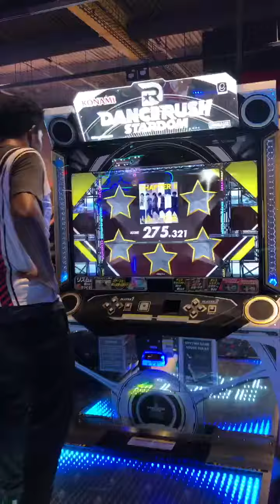[DRS] CHAPTER II (Ready Go) by ZANGETSU